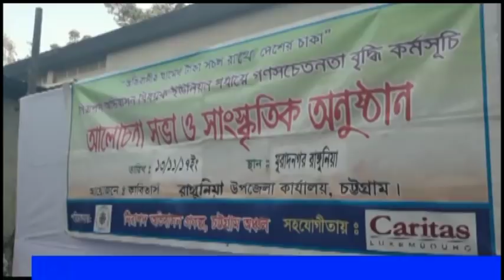রাঙ্গুনিয়ায় কারিতাসের আলোচনা সভা ও সাংস্কৃতিক অনুষ্ঠান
“অভিবাসীর ঘামের টাকা, সচল রাখুক দেশের চাকা” এই
শ্লোগানকে সামনে রেখে নিরাপদ অভিবাসন বিষয়ক ইউনিয়ন পর্যায়ে গণসচেতনতা
বৃদ্ধির লক্ষে বেসরকারী এনজিও সংস্থা কারিতাসের উদ্যোগে রাঙ্গুনিয়ার
মুরাদের ঘোনা স্কুলে আলোচনা সভা ও সাংস্কৃতিক অনুষ্ঠান সোমবার (১৩
নভেম্বর) অনুষ্ঠিত হয়েছে। কারিতাসের নিরাপদ অভিবাসন প্রকল্পের কর্মকর্তা
সাবিনা ইয়াছমিনের সভাপতিত্বে অনুষ্ঠানে প্রধান অতিথির বক্তব্য রাখেন
বিদ্যালয় পরিচালনা পরিষদ সভাপতি বদিউল খায়ের লিটন চৌধুরী। মেনকা
তালুকদারের সঞ্চালনায় অনুষ্ঠানে বক্তব্য রাখেন প্রধান শিক্ষিকা লিলি রানী
বড়ুয়া, বিদ্যালয় পরিচালনা পরিষদ সদস্য আইয়ুব মাহমুদ, শিল্পী বড়ুয়া,
নিরাপদ অভিবাসন কমিটির সদস্য কামাল উদ্দিন, হেলার চৌধুরী, প্রকল্পের
এনিমেটর মো. হাসান আলী, বীর কান্তি চাকমা, শিক্ষিকা শোভা বড়ুয়া, পারভীন
আক্তার, জয়শ্রী দে, ফারজানা নাছরিন, তাপস চক্রবর্তী, খায়রুন নাহার
লাহেরী, তাপসী চৌধুরী বড়ুয়া, সংগীতা দাশ প্রমুখ।